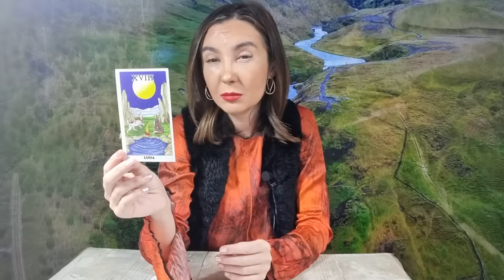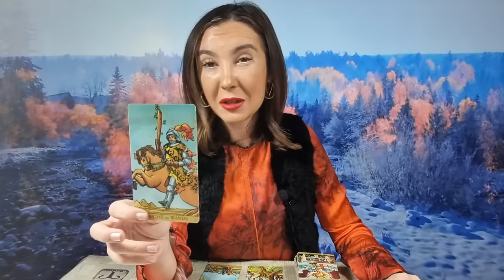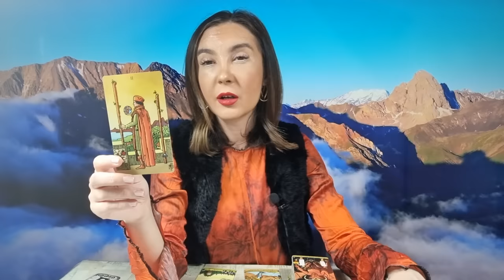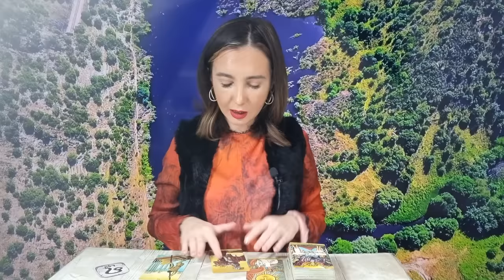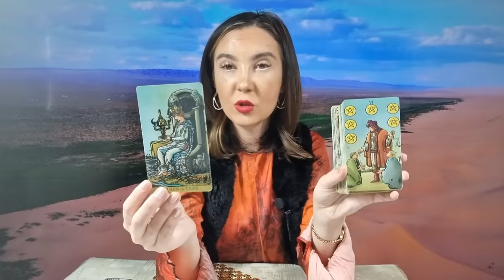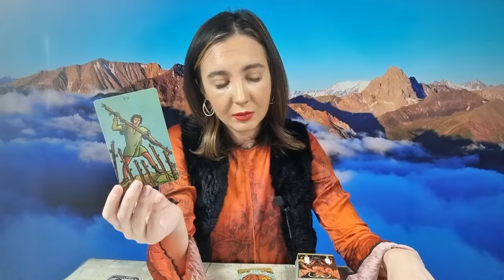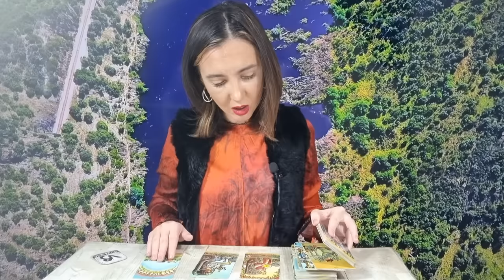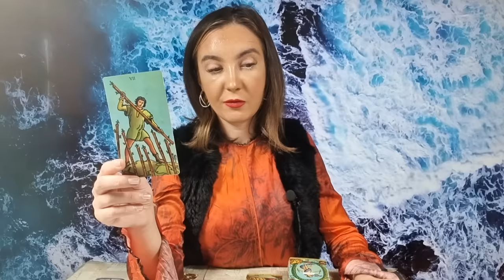𝗪𝗘𝗘𝗞𝗘𝗡𝗗 🧚‍♀️ 𝟭𝟴-𝟭𝟵 𝗡𝗢𝗜𝗘𝗠𝗕𝗥𝗜𝗘 💥 𝗧𝗢𝗧𝗨𝗟 𝗦𝗔𝗨 𝗡𝗜𝗠𝗜𝗖 😯 𝗧𝗔𝗥𝗢𝗧 𝗛𝗢𝗥𝗢𝗦𝗖𝗢𝗣 𝗭𝗜𝗟𝗡𝗜𝗖 𝗣𝗘 𝗭𝗢𝗗𝗜𝗜 ♈️♉️♊️♋️♌️♍️♎️♏️♐️♑️